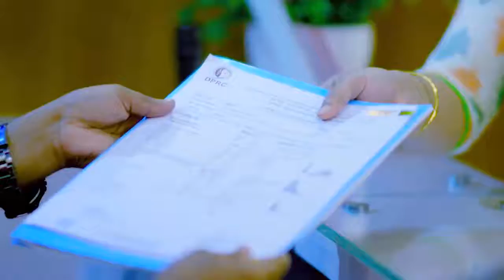কোমর ও কোমরের নিচের দিকে ব্যথা ভাল হল | Back Pain, PLID, Disk Prolapse Treatment